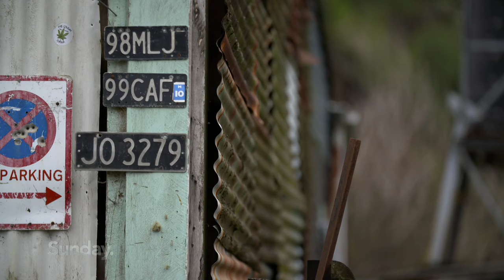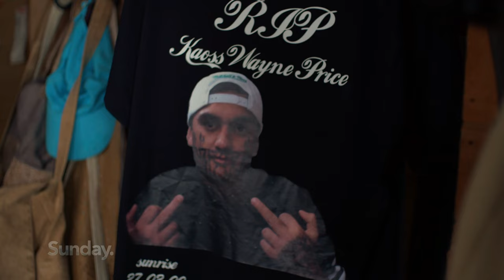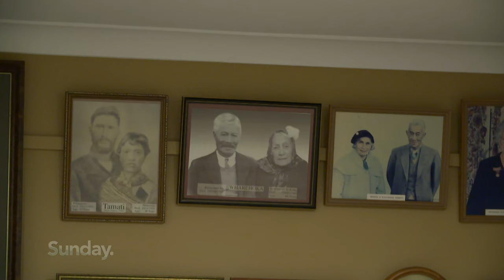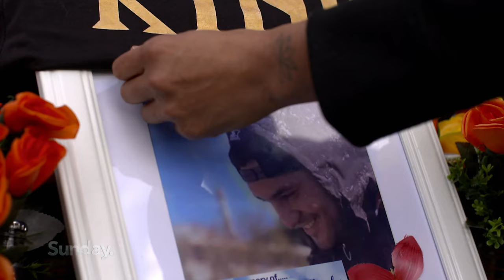How did Kaoss Price end up being shot by police one night in April?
How did Kaoss Price, a young father, a once-promising young rugby player from Taranaki, end up being shot by Police one night in April?

He’s one of five men shot dead by Police in Taranaki in the last 22 years, all of them but one were Māori. John Campbell visits Kaoss’ home in Whangamōmona and asks his family what happened that changed, and ultimately ended, his life.

matter to you.